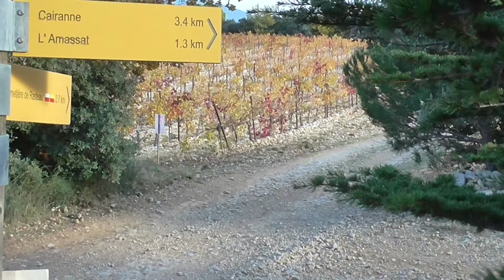Rallye Terre du Vaucluse 2021 - Show & Mistakes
Les meilleures images de la première journée de la 30ème édition du rallye terre du Vaucluse.